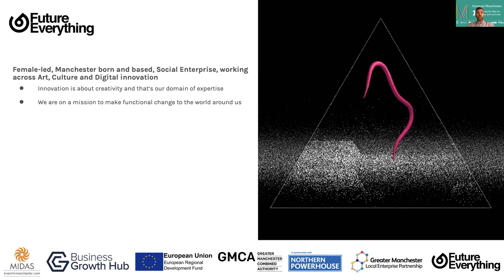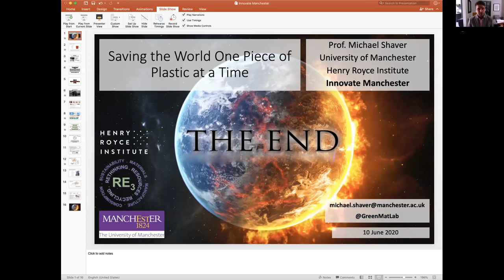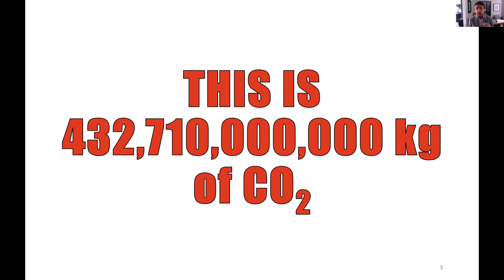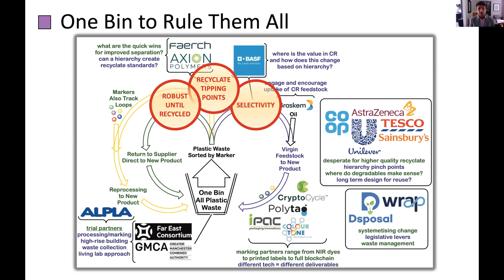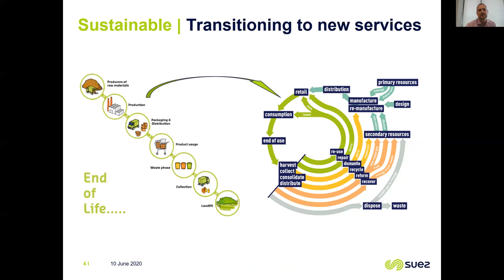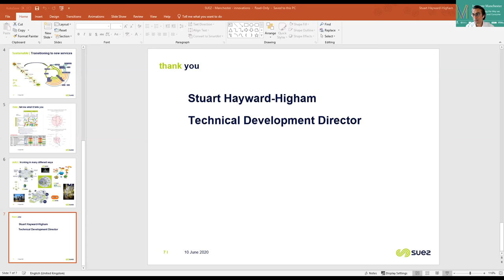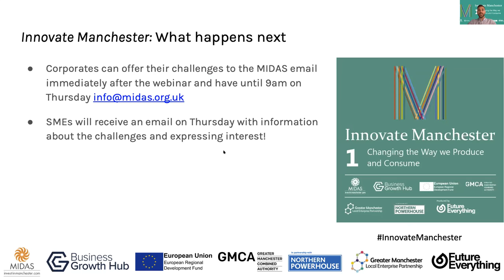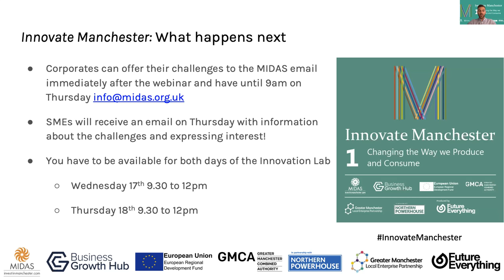Changing the Way we Produce and Consume - Webinar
Our inaugural webinar invited companies who wish to collaborate on how to leverage Greater Manchester’s world-leading advanced materials capabilities and emerging technologies to create new business models, products and services.